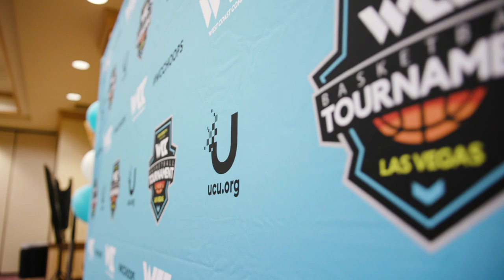Highlights from the 2019 WCC Tip-Off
Highlights from the 2019 WCC Tip-Off event at the Orleans Arena in Las Vegas, feating seniors Jimbo Lull and Jordan Ratinho.